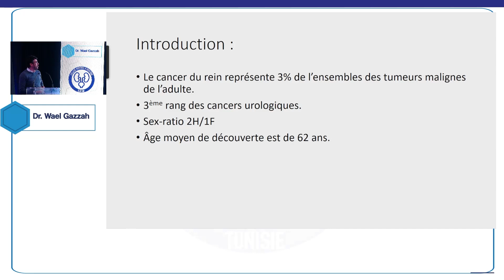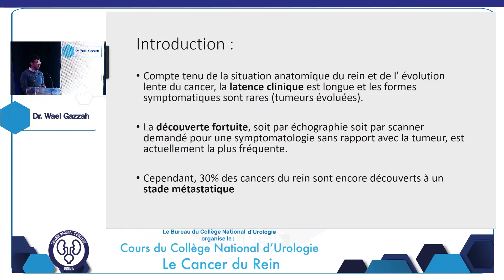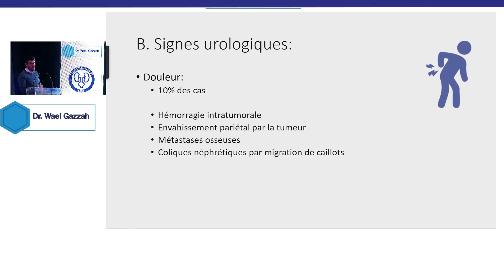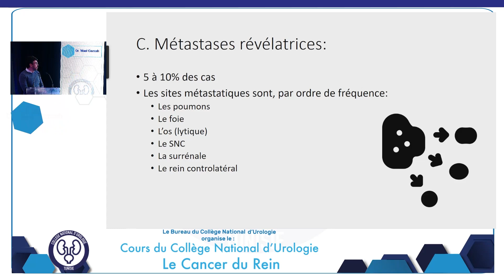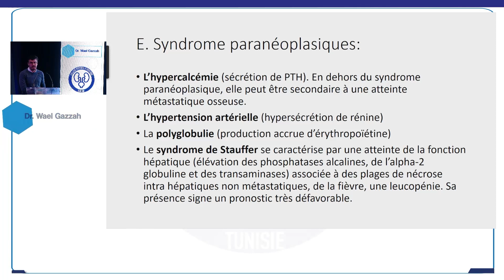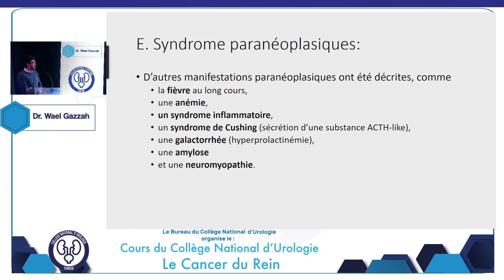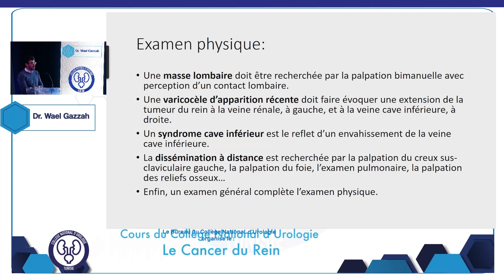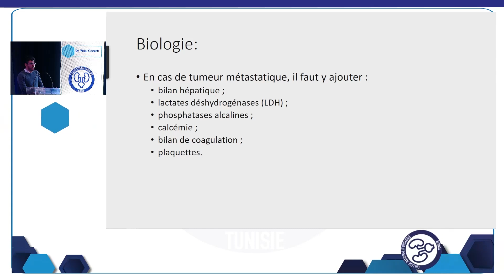Cancer du Rein : circonstances de découverte et évaluation clinique et biologique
Cours du collège National  Tunisien : Le Cancer du Rein